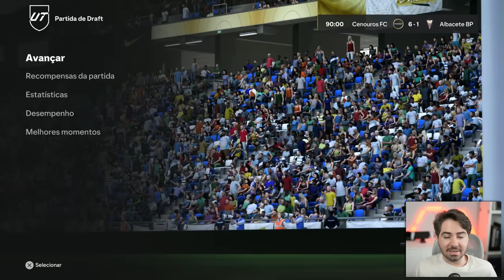O RECORDE CHEGOU!? CARTAS EPICAS DE FUTBIRTHDAY! DRAFT EA SPORTS FC 24